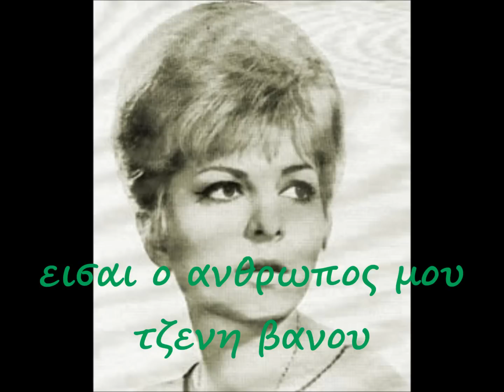ΕΙΣΑΙ Ο ΑΝΘΡΩΠΟΣ ΜΟΥ - ΤΖΕΝΗ ΒΑΝΟΥ